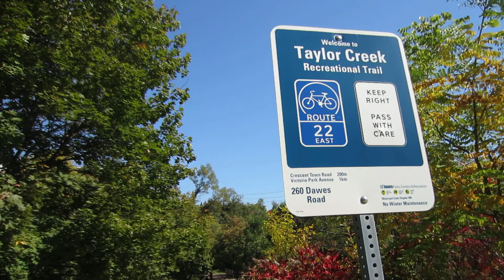700 Taylor Creek Trail Haldon Ave to Victoria Park Ave 11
Starting out our walk on the Taylor Creek Recreational Trail near the firepit close to Haldon Avenue. We then cross the bridge near Notley Place and make our way east along the worn path, which is north of the creek, and then south across the bridge close to Halsey Avenue back onto the paved recreational trail until we reach the end, Victoria Park Avenue. The paved recreational trail to the south of the creek was under construction near Haldon Avenue to the third brige near Halsey Avenue when we walked this trail.